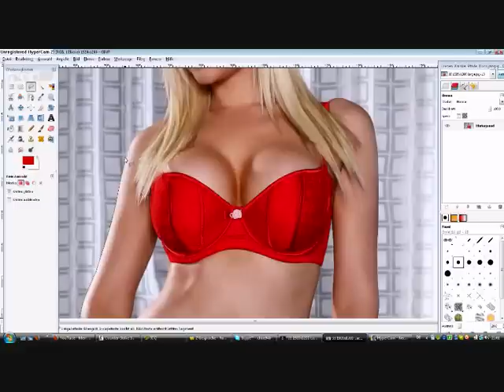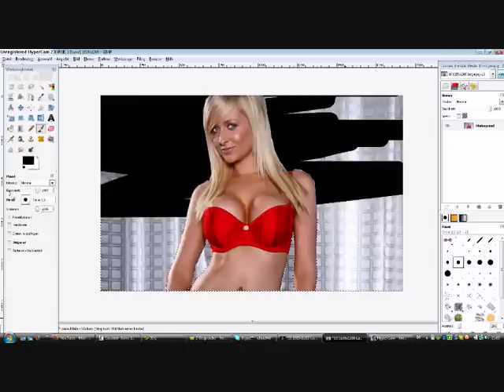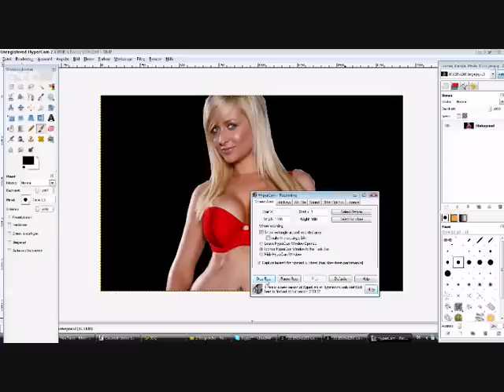GIMP Tutorial - Person einen Hintergrund geben (z.B schwarz)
In diesem Video zeige ich euch wie ihr hinter eurer person einen weißen,schwarzen oder bunten hintergrund bekommen könnt.Und es tut mir Leid das Video hängt irgenwie nach , ich hab es öfters versucht und neu gemacht aber hat nicht geklappt,also ich hoffe ich kann auch auch so weiterhelfen :(